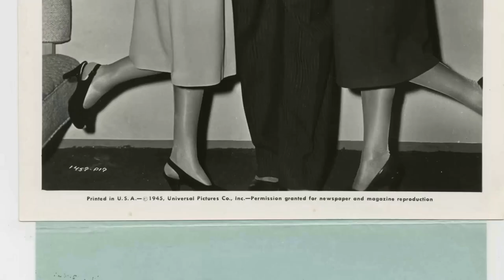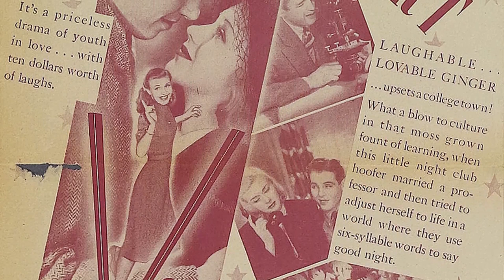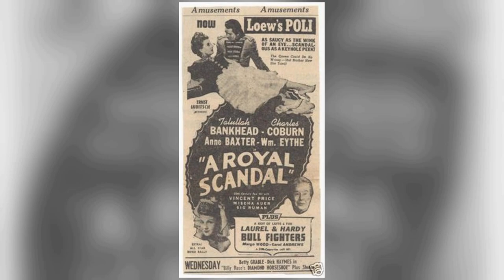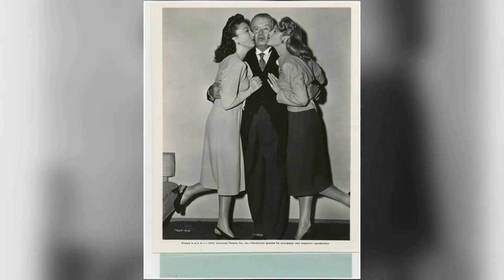Charles Coburn: Unraveling the Mystery: True Fans, Brace Yourselves for These Shocking Facts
🌟 Join me as we explore the timeless tales and mesmerizing performances of Charles Coburn.

Get ready to relive the golden era of Hollywood as we delve into Charles Coburn's most celebrated roles, their rise to stardom, and the fascinating stories that shaped their legendary career. 🌠

Lights, camera, action! 🎞️ Let's dive into the enchanting world of Classic Hollywood with Charles Coburn as our guide. Join me in celebrating the magic of cinema's golden age! ✨🎭
Filmography:
The Best of the Post
Pepe
Startime
A Stranger in My Arms
The Remarkable Mr. Pennypacker
This Is Alice
How to Murder a Rich Uncle
Town on Trial
Ethel Barrymore Theater
Strange Stories
Around the World in 80 Days
The Power and the Prize
Kraft Theatre
December Bride
How to Be Very, Very Popular
Your Play Time
Justice
Studio 57
The Eddie Cantor Comedy Theater
Country Doctor
Studio One
Center Stage
The Long Wait
The Rocket Man
Willys Theatre Presenting Ben Hecht's Tales of the City
Trouble Along the Way
Monkey Business
Has Anybody Seen My Gal
The Highwayman
Mr. Music
Pulitzer Prize Playhouse
Peggy
Louisa
Everybody Does It
The Gal Who Took the West
The Doctor and the Girl
Yes Sir, That's My Baby
Impact
Green Grass of Wyoming
B.F.'s Daughter
The Paradine Case
Lured
The Green Years
Colonel Effingham's Raid
Shady Lady
Over 21
Rhapsody in Blue
A Royal Scandal
Together Again
The Impatient Years
Wilson
Knickerbocker Holiday
My Kingdom for a Cook
Princess O'Rourke
Heaven Can Wait
The Constant Nymph
George Washington Slept Here
In This Our Life
Kings Row
H.M. Pulham, Esq.
Unexpected Uncle
Our Wife
The Devil and Miss Jones
The Lady Eve
Three Faces West
The Captain Is a Lady
Florian
Edison, the Man
Road to Singapore
In Name Only
Stanley and Livingstone
Bachelor Mother
The Story of Alexander Graham Bell
Made for Each Other
Idiot's Delight
Lord Jeff
Yellow Jack
Vivacious Lady
Of Human Hearts
The People's Enemy
Boss Tweed
Pepe
Startime
This Is Alice
Town on Trial
Ethel Barrymore Theater
Strange Stories
Kraft Theatre
December Bride
Your Play Time
Justice
Studio 57
Country Doctor
Studio One
Center Stage
The Long Wait
The Rocket Man
Monkey Business
The Highwayman
Mr. Music
Pulitzer Prize Playhouse
Peggy
Louisa
Everybody Does It
Impact
B.F.'s Daughter
The Paradine Case
Lured
The Green Years
Colonel Effingham's Raid
Shady Lady
Over 21
Rhapsody in Blue
A Royal Scandal
Together Again
The Impatient Years
Wilson
Knickerbocker Holiday
Princess O'Rourke
Heaven Can Wait
The Constant Nymph
Kings Row
H.M. Pulham, Esq.
Unexpected Uncle
Our Wife
The Lady Eve
Three Faces West
Florian
Edison, the Man
Road to Singapore
In Name Only
Stanley and Livingstone
Bachelor Mother
Idiot's Delight
Lord Jeff
Yellow Jack
Vivacious Lady
Of Human Hearts
The People's Enemy
Boss Tweed
Pepe
Startime